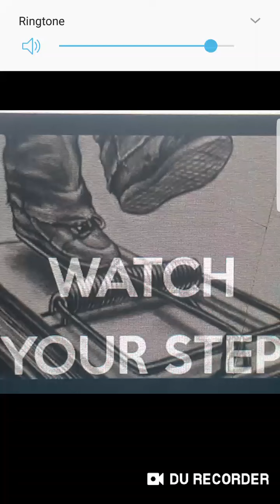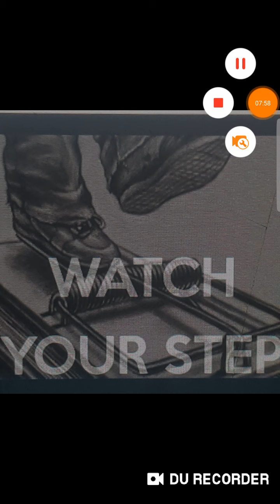Walk wisely!! for we have many enemies